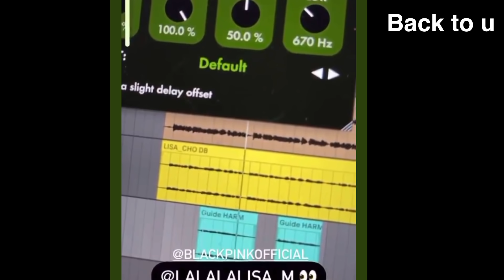ขึ้นเครื่อง!มาถ่ายMVลิซ่าล่ะสิ!! งานมโนมาแล้ว /บลิ๊งจับตามองdj snake